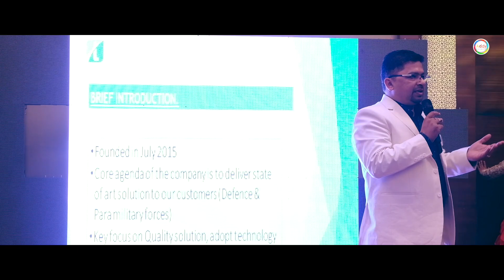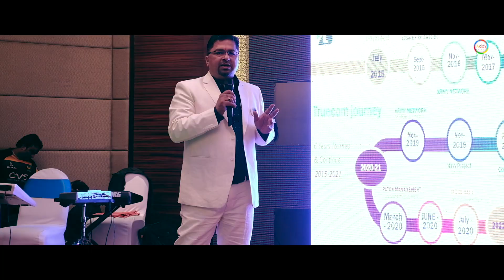ROCKING CORPORATE FAMILY MEET PLAN AND ORCHASTRATED BY ADDY EVENTS